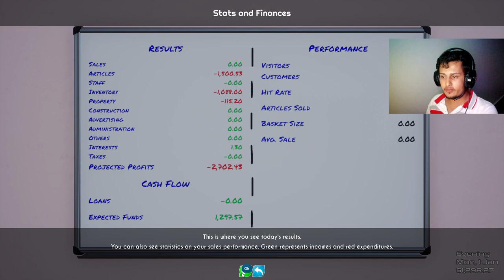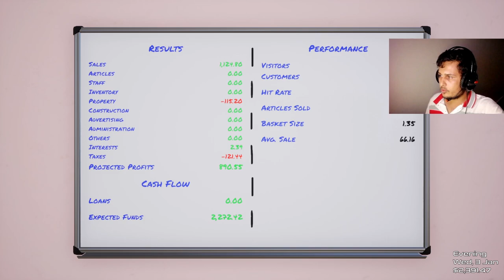محاكي ملك التجارة #1 بداية مشروع || King of Retail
رابط صفحتي للبثوث المباشره على الفيسبوك
/UC5yVGX63vEy5iJSV_V3t6_Q
رابط قناتي على التليغرام
ابن الجولان | Abn Aljolan

king of retail online,
king of retail cost,
king of retail ps4,
king of retail population guide,
king of retail paluten,